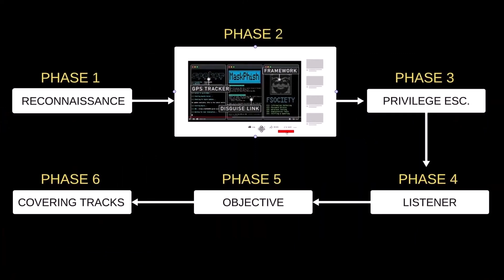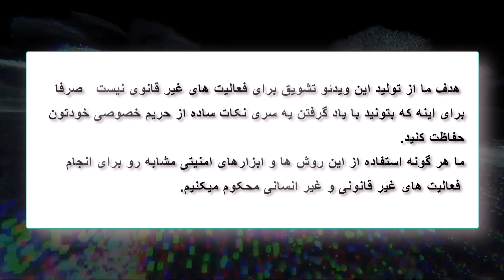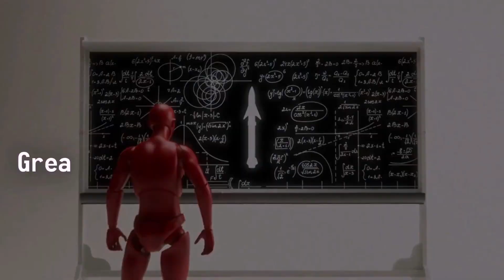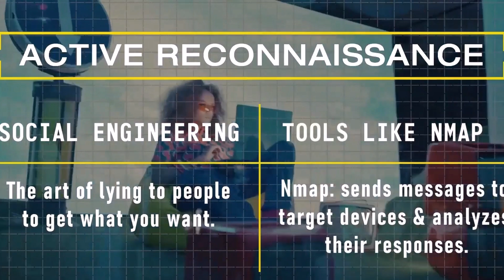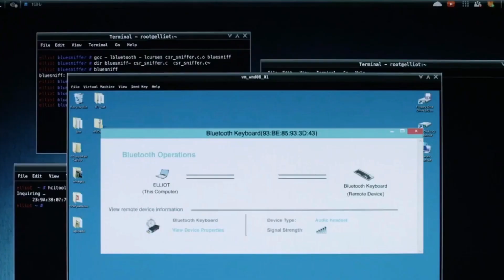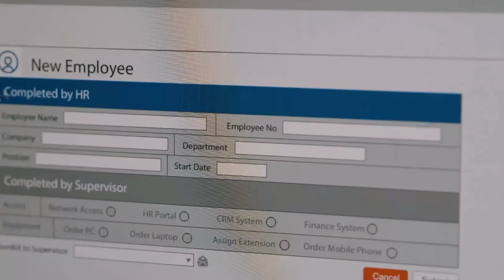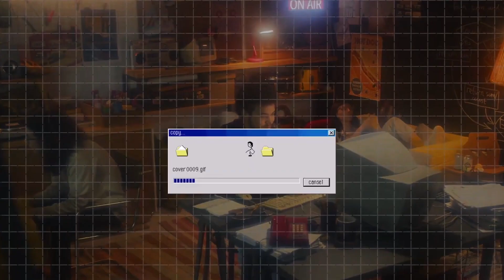تکنیک های زهردار هکرهای کلاه سیاه|با این روش حسابی خطرناک میشی!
‫‫🌐 چک لیست مراحل هک و تست نفوذ: از جمع‌آوری اطلاعات تا پاکسازی ردپاها‫
تو یوتیوب ویدئوهای خیلی خوبی برای آموزش ابزارهای مختلف هک و تست نفوذ وجود داره اما خبر بد اینه که صرفا با دیدن این ویدئوها نمیتونید به یه هکر حرفه ای تبدیل بشید! و شاید هیچوقت نتونید یه حمله هکری موفق رو لانچ کنید و به نتیجه برسونید.
حالا ممکنه که بپرسید چرا؟ دلیلش چیه؟!
هک یه فرآیند چند مرحله ایه و به چند تا فاز مهم که ترتیب توی اونها خیلی مهمه تقسیم میشه، اما هر کدوم از این ویدئوها صرفا ابزارهایی رو آموزش میدن که فقط مخصوص یکی از فازها یا مراحل هک کردنه و هیچوقت گفته نمیشه که خطرناک ترین سلاح یه هکر موفق ابزار و اپلیکیشن نیست، بلکه داشتن استراتژی صحیح و استفاده از ابزارها و تکنیک ها در زمان و مکان مناسبه!
به خاطر همین میخوام تو این ویدئو یه استراتژی 6 مرحله ای رو معرفی کنم که اگر اونا رو به ذهنتون بسپارید و سعی کنید بر اساس اون پیش برید، شانس شما برای استفاده موثر از ابزارها و اجرای حملات هکری موفق چندین برابر میشه.
🔍 مراحل هک و تست نفوذ:
مرحله اول: جمع آوری اطلاعات
اولین و شاید مهمترین مرحله هک و تست نفوذ جمع آوری اطلاعات درباره هدف یا تارگته. هکرها تو مرحله Reconnaissance دو تا هدف اصلی دارند، یا میخوان مستقیما یه آسیب پذیری تو سیستم هدف پیدا کنند یا اینکه دنبال جمع آوری اطلاعات درباره پرسنل سازمان هدف هستند تا بتونن حملات مهندسی اجتماعی رو رو اونها پیاده کنند.
مرحله 2: اکسپلویت
بعد از یه ریکانیسنس عمیق و موفق هکر باید تصمیم بگیره که از چه روشی می خواد برای حمله به هدف استفاده کنه. به عبارت دیگه تو مرحله Exploitation هکر باید با توجه به اطلاعات مرحله قبل ابزارهای مناسب رو برای حمله به قربانی انتخاب کنه البته صرفا ابزار نیست که مهمه، در واقع مایندست، خلاقیت و قدرت تصمیم گیری هکر هم نقش بسیار مهمی داره که اگر با ابزارهای مناسب ترکیب بشه میتونه تو اجرای یه حمله موفق بسیار موثر باشه.
مرحله 3 : ارتقاء دسترسی
بعد از گرفتن دسترسی تو یه شبکه یا سیستم، مثلا ممکنه که هکر بتونه تو یکی از سیستم های شبکه با یه یوزر اکانت محدود لاگین کنه، حالا باید هکر تلاش کنه که سطح دسترسیش رو ارتقاء بده و به سطح یوزر ادمین تو ویندوز یا روت تو لینوکس برسونه. به این کار اصطلاحا Privilege Escalation یا ارتقاء سطح دسترسی گفته میشه که باعث میشه هکر بتونه سطح دسترسی بالاتری نسبت به سیستم هدف داشته باشه.
مرحله 4: ایجاد بک دور
بعد از اجرای تمیز و موفق دو مرحله اکسپلوتیشن و Privilege Scalation، هکر باید بتونه ارتباط خودش رو با سیستم هدف حفظ کنه و هر وقت لازم شد بتونه بدون نیاز به هک کردن دوباره اون به راحتی به سیستم دسترسی داشته باشه.
اینجاست که Backdoor وارد بازی میشه و هکر میتونه با نصب نرم افزارهایی که اصطلاحا به اونها Rootkit یا Listener گفته میشه یه بک دور رو سیستم قربانی نصب و بتونه برای مدت ها به اون دسترسی داشته باشه و کنترلش کنه.
مرحله 5 : استخراج اطلاعات
بعد از اجرای موفق این 4 مرحله هکر باید هدف اصلی از حمله که همون استخراج و دسترسی به اطلاعاته رو بزنه، این اطلاعات مهم و ارزشمند میتونن اطلاعات بانکی، اطلاعات هویتی کارکنان یا هر دیتای دیگه ای که برای هکر ارزشمنده باشند.
مرحله 6: پاک کردن ردپا
تو مرحله آخر هکر باید رد پای خودش رو پاک کنه و ترتیبی بده که کارآگاه های سایبری یا متخصصین فارنزیک نتونن اون رو شناسایی و دستگیر کنند. برای این هدف لازمه که هکر چند تا کار انجام بده که از مهمترین اونها میشه به پاک کردن لاگ فایل ها، هیستوری دستوراتی که استفاده کرده البته قبل از شروع حمله و تو فاز اکسپلویت هم باید بتونه با استفاده از ابزارهایی مثل Proxy Chain که ما قبلا ویدئوش رو ساختیم و لینکش رو اینجا میذارم آی پی و لوکیشن خودش رو مخفی کنه.
⏩ویدئوهای مرتبط:
من محمد منصوری هستم از گروه هوش سپید. 12 ساله که کار خودم رودر زمینه شبکه و امنیت شروع و تو این سالها بیشتر از ده مدرک بین المللی در زمینه شبکه و امنیت از شرکت های مایکروسافت و سیسکو دریافت و در حال حاضر همکار و نماینده رسمی شرکت مایکروسافت هستم. بیشتر از 8000 ساعت دوره های شبکه و امنیت رو در مجتمع فنی تهران، دانشگاه تهران و شرکت های دولتی و خصوصی متعدد تدریس کردم و صدها پروژه در شرکت های مختلف پیاده سازی و مدیریت کردم. اگر این ویدئو رو دوست داشتی لطفا لایک و چنل هوش سپید رو سابسکرایب کن. ضمنا رو دکمه زنگوله کلیک کنن که ویدئوهای جدید ما رو از دست ندی.
#️⃣ آدرس وب سایت و شبکه های اجتماعی ما